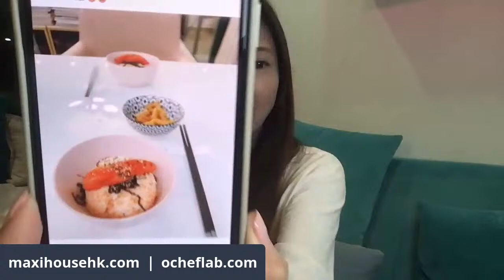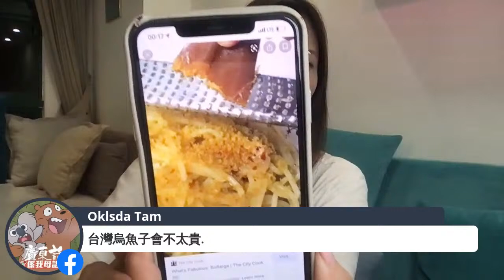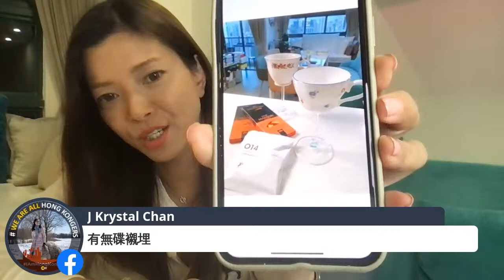好朋友的 home staycation...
CS: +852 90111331 (請留短訊或WhatsApp，辦公時間回覆）

CS：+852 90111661 (請留短訊或WhatsApp，辦公時間回覆)

尖沙咀 Pop up store
尖沙咀漢口道5-15號漢口中心地下G21C （11am - 8pm)
店長軒神Hinson：whatsapp / sms 65249322